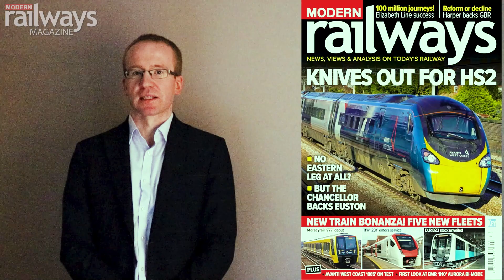MR Video Podcast #35: March 2023 issue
Our 'Pan Up' correspondent Ian Walmsley returns to host our latest video podcast talking about the contents of the March 2023 issue of the magazine. The video includes contributions from Editor Philip Sherratt and Industry and Technology Editor Roger Ford.
You can view the latest issue of Modern Railways